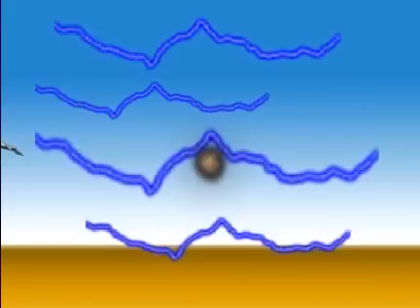Sick Tricks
some dumb stuff me and my friends did when we sucked at skateboarding. its more funny than sick. have fun!